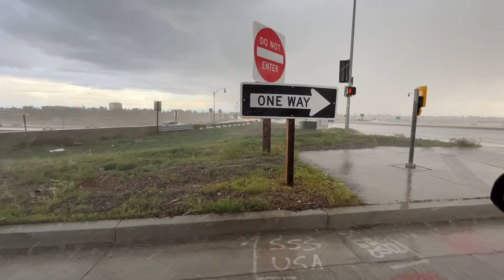Hail Storm Hits Bakersfield, CA ⛈️⛈️⛈️ April 2024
A thunderstorm that produced hail size up to a dime quickly moved over Bakersfield, CA !